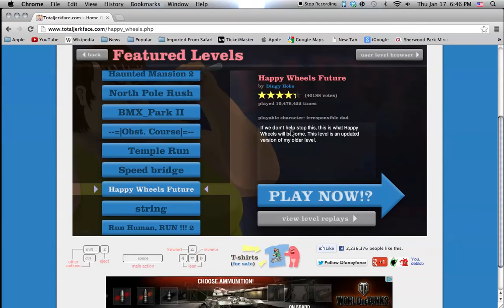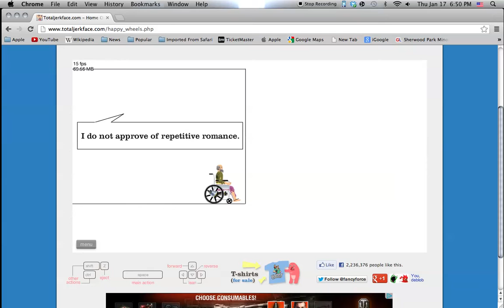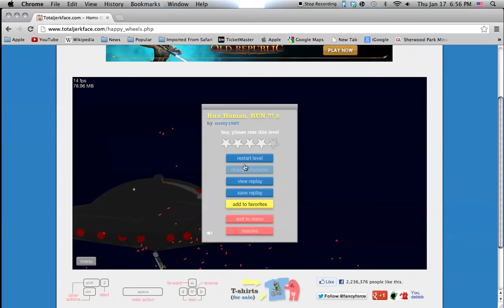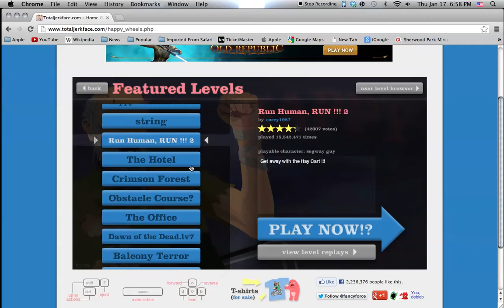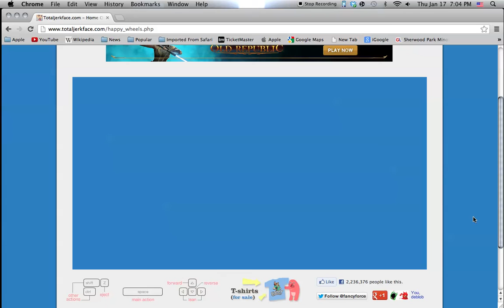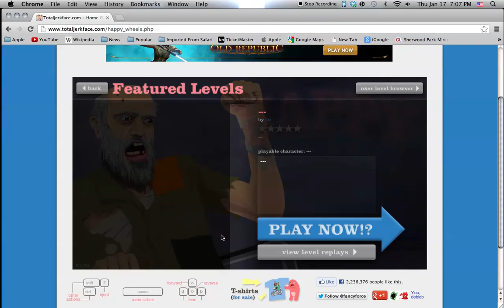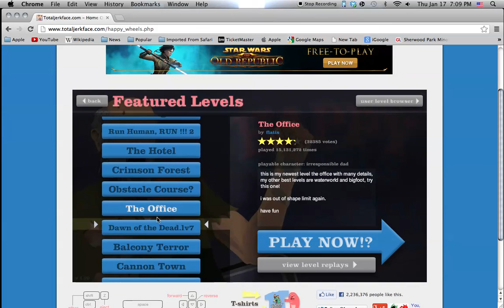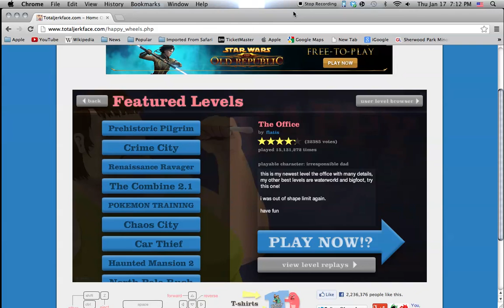Happy Wheels Ep.4 / Ft. TheNinjadanger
Ep. 4 FINALLY!!!